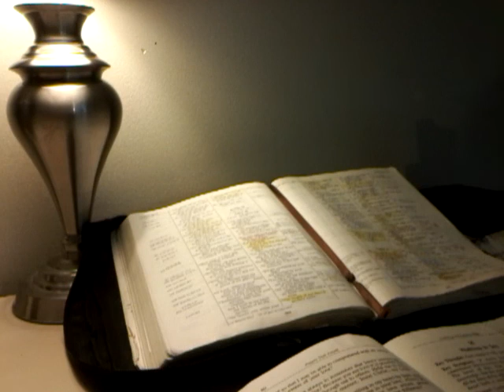Soothing Time Of Worship / Fruits Of The Spirit Collection ( Joy)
Soothing Worship (Gal.5:23-24) Calming, Quieting, Joy,Peaceful